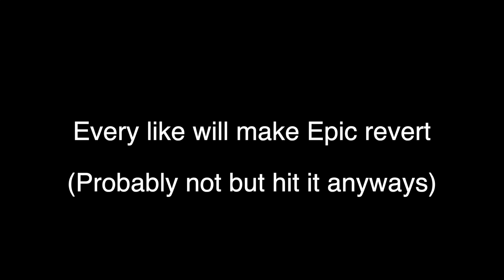When fortnite gave health on eliminations😭😭. (RevertFortnite)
Before this patch that came to Fortnite Battle Royale, every time you would get an elimination, it would give you 50 health or shield depending on what your health status was.  Everyone was enjoying it until they decided to take it out of public matches and only put it in Arena.  I think if was very dumb for them to make this change and I am not alone the whole Fortnite community seems to think the same.  Let me know if you guys think of the current state of Fortnite is right now or would you guys prefer to go back to how it was before.